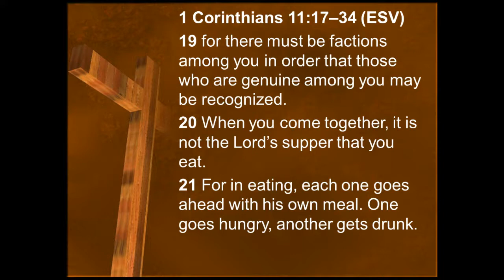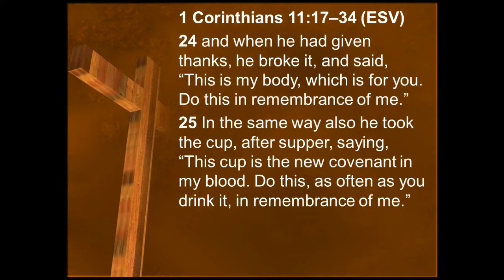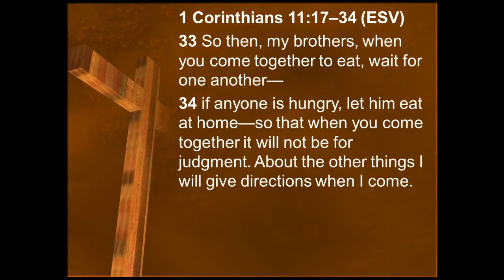Concerning The Lord's Supper